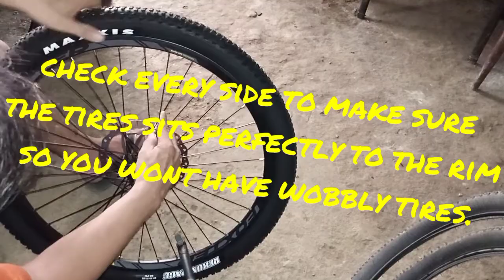Maxxis Rekon race review, installation and test ride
I am not or any thing connected to the company of what I'm reviewing, I'm just like any of you, an ordinary consumer..

Link:
Maxxis Rekon Race 27.5 x 2.25

Any suggestions, concerns, questions or violent reactions just leave a comment so I can address it as much as I can.